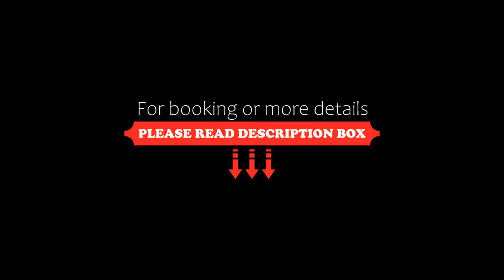Casa Cantarranas, Tehuacán, Mexico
About Property:
Just 200 m from the Manantiales Peñafiel Mineral Springs, Casa Cantarranas offers an outdoor pool, tennis court, spa and gym. Each bright, air-conditioned room offers a balcony and free Wi-Fi.
Rooms at the hotel have simple, modern décor and wooden floors. All rooms have a flat-screen satellite TV, safe and a private bathroom with toiletries and a hairdryer.
Casa Cantarranas’s spa offers a wide range of massages and treatments, as well as a traditional Temazcal ste...
Property Type: Hotel
Address: Avenida Jose Garci-Crespo 2215, 75710 Tehuacán, Mexico
Searching For
1. Casa Cantarranas - Tehuacán - Mexico
2. Casa Cantarranas - Tehuacán - Mexico Address
3. Casa Cantarranas - Tehuacán - Mexico Rooms
4. Casa Cantarranas - Tehuacán - Mexico Amenities
5. Casa Cantarranas - Tehuacán - Mexico Offers and Deals
Audio Credit:
Track Title: Reasons To Hope
Artist: Reed Mathis